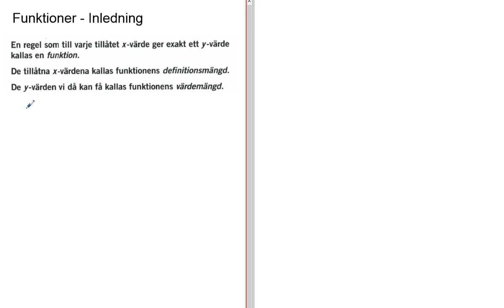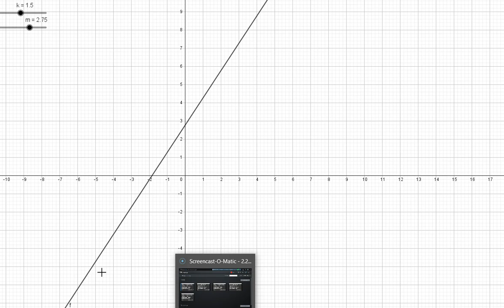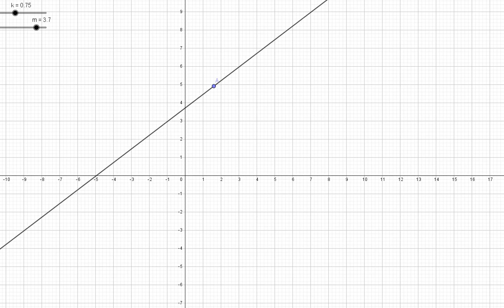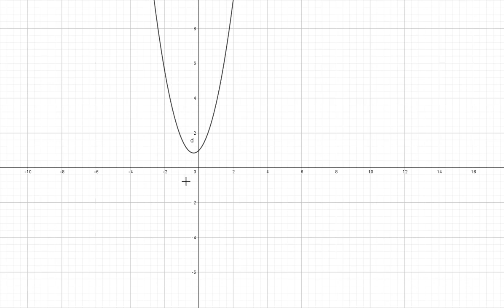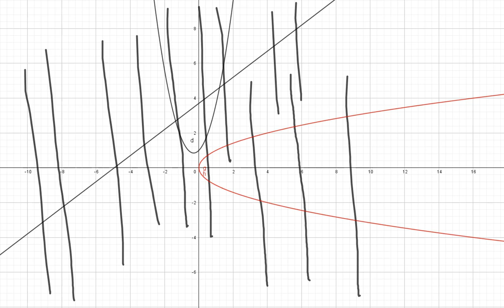Genomgång av Matematik 5000 Ma 3b 3bc VUX Kapitel 1 Funktioner Inledning del 1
Genomgång av Matematik 5000 Ma 3b 3bc VUX   Kapitel 1   Funktioner   Inledning del 1       Besök gärna min google site för mer matte videoklipp :